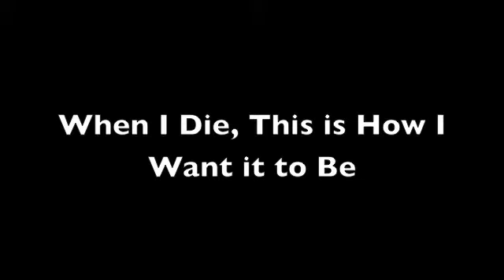When I Die, This is How I Want it to Be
My dad didn't want a funeral. Instead, he wanted a party while he was still alive. I have used some of the footage from that party in this video. One of the hardest nights of my life, but we still managed a few smiles.

In this story, I imagine instructions for my own funeral.

All footage is of me, my family and friends.

The music - Pachelbel's Canon in D Minor - is used with kind permission from YouTube user 1FallingNinja. Have a listen to the song in full

My debut short story collection is out now. It's honest, it's vulnerable, it's sexy, it's sad, it's 68% true, it's